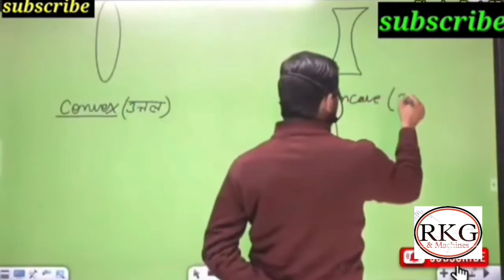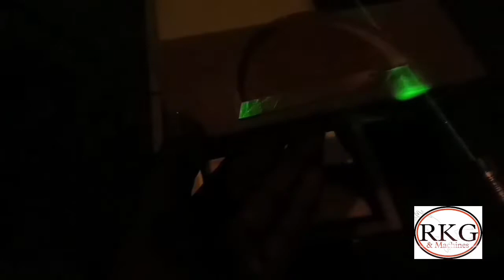Converging and Diverging lens by Khan sir ‎@BLUEBOXSHORTS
mai es video me convex lens and concave lens ka practical dikhaya hu umid hai aap logo ko pasand aayega

Any and all replications of any experiments, projects and creations or similar are the sole legal responsibility of the person(s) involved in replicating them. RKG& MACHINES Project can not be liable for any information or misinformation, wrongful use, damage to personal property, death or any circumstances that result from replication of any projects seen.